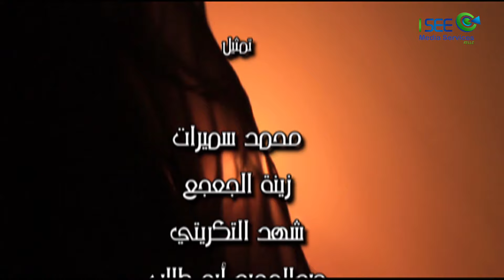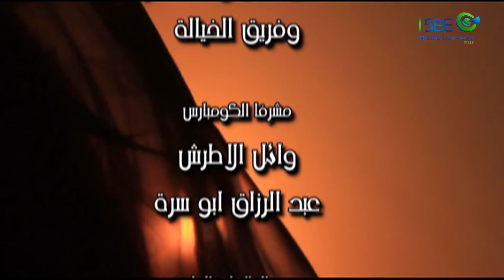مسلسل المرقاب - الحلقة 14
دور أحداث المسلسل حول ثلاث قبائل مسالمة، تعيش كل منها فى سلام وود يسود أفراد القبيلة، الأولى هي قبيلة الشيخ منور، الرجل الكريم الحريص على سلامة قبيلته، والذى ويعتمد في اتخاذ القرارات على مشورة الحكيم حامد، وقبيلة الشيخ حاوي التي تعاني من سطوة قطاع الطرق وزعيمهم طبسي.

وتتناول الدراما علاقة "المها" أبنة "حامد" رائعة الجمال، والتى يضعها جمالها فى عدد من المواقف والصراعات، بسبب تحولها لمطمع للكثيرين.